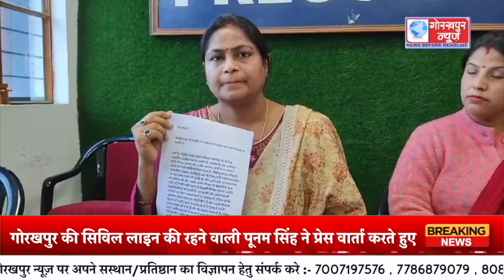GORAKHPUR NEWS - 20.02.2024